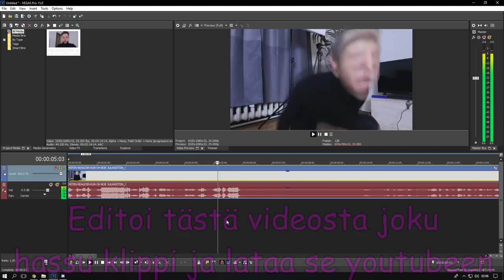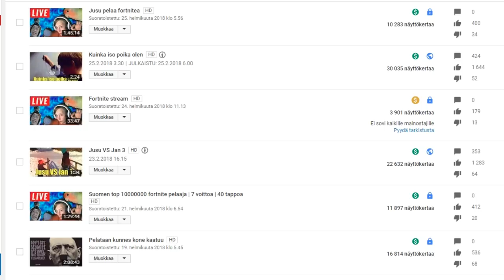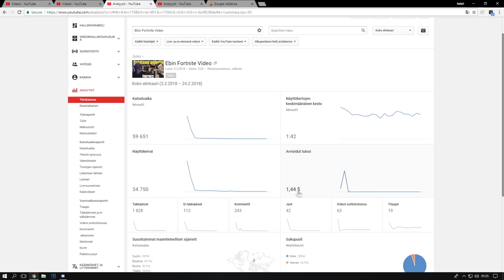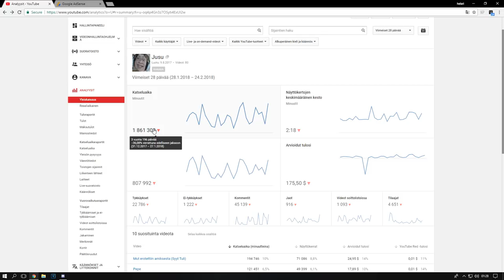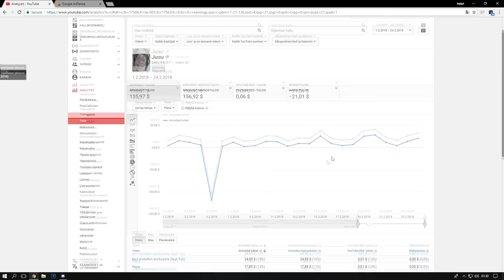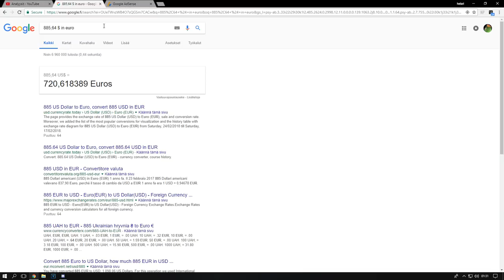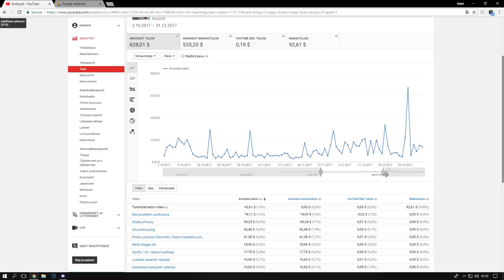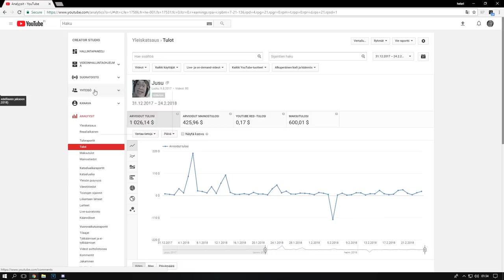Paljonko teen rahaa?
Laske kirosanat

Google: google.fi

Specsit:
8 gigaa ramia